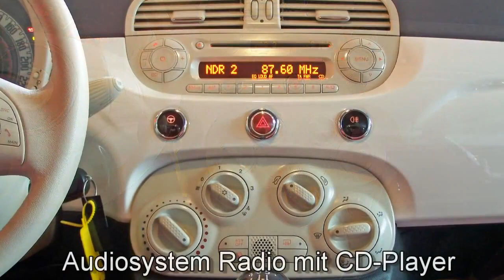Autohaus S+K Fiat 500C 1 2 8V Lounge 492304 Lederausstattung rot Parksensoren Seitenairbag Video